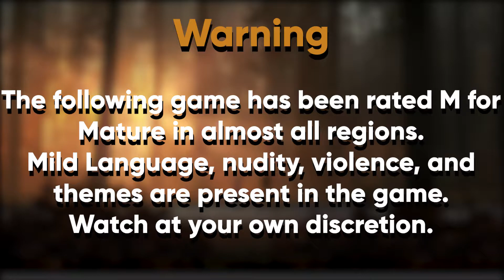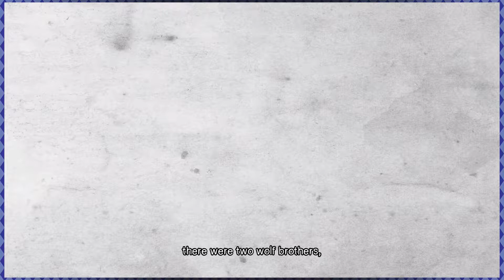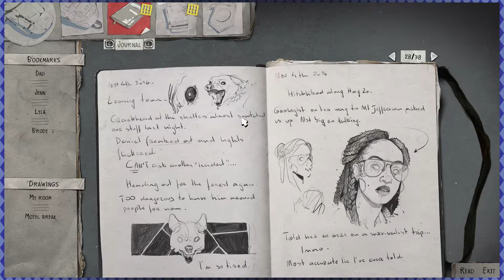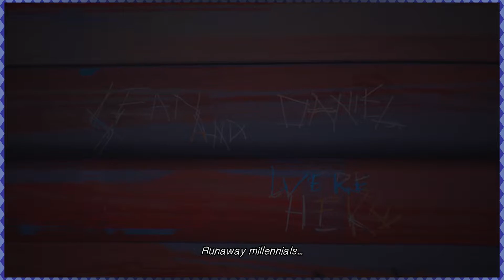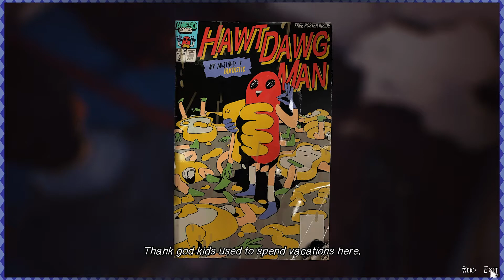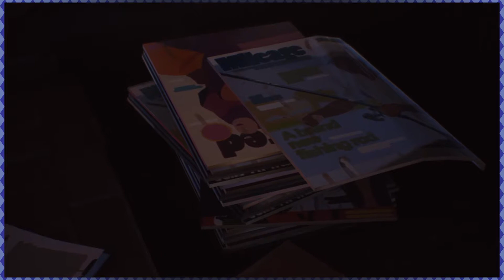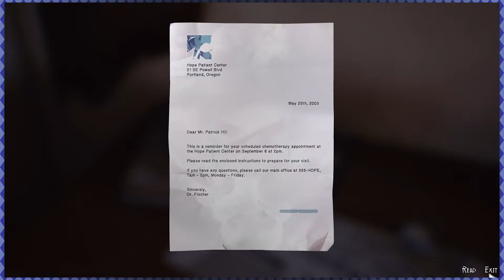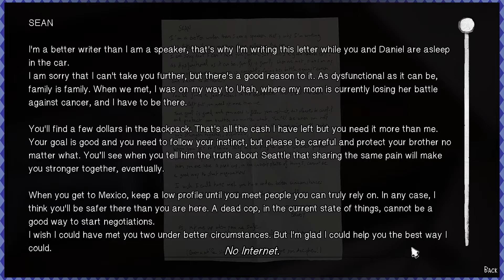Joker's Spice Plays - Life is Strange: 2 - Part 7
The wolf pack strikes back!